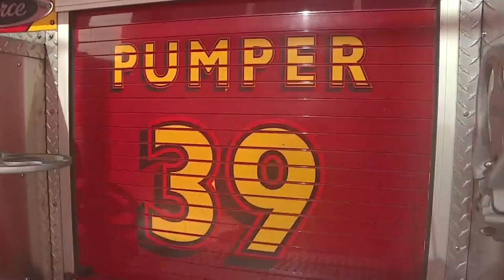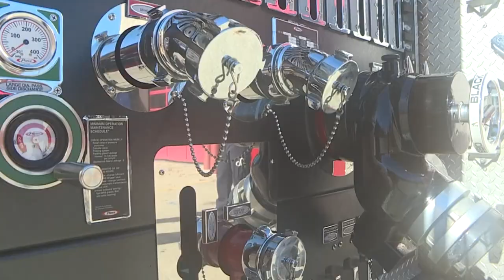Short staffing, low recruitment hits Kansas City Fire Department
It's currently in the hiring process but aren't' seeing great numbers. Meantime, public safety is top of mind.